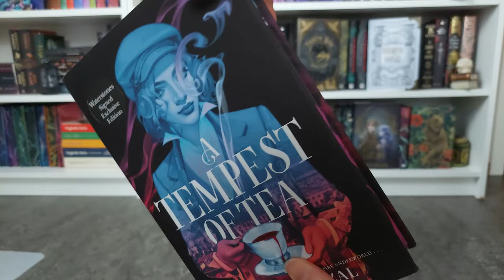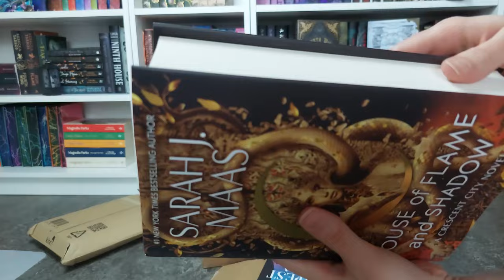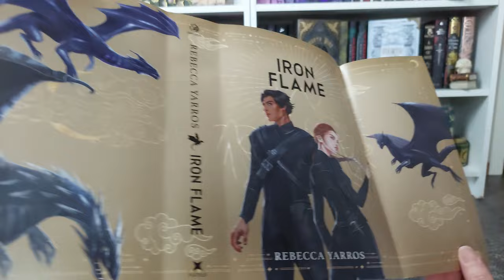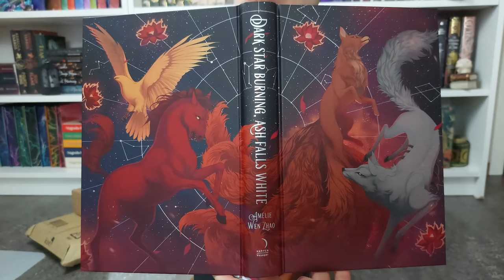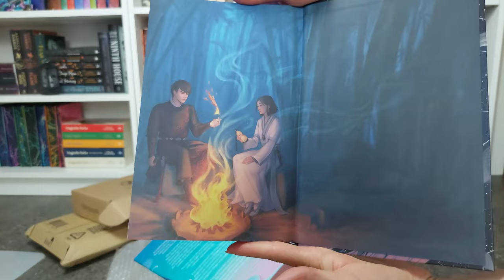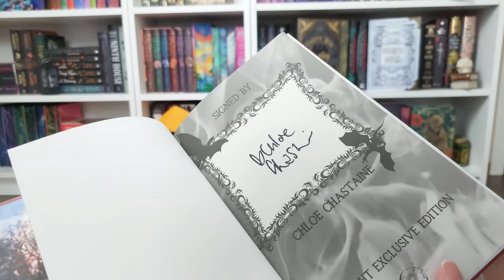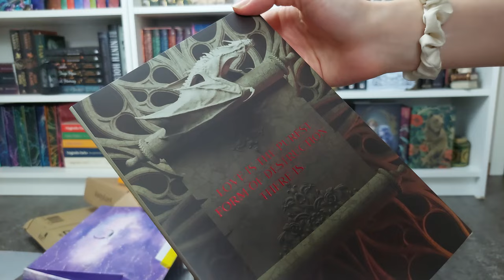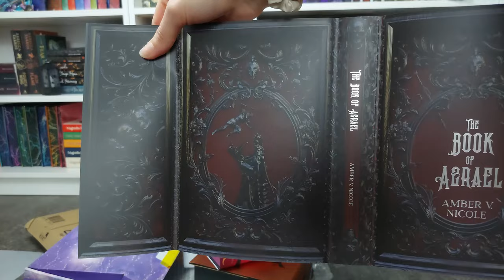Book Haul! Unboxing Moonlight Book Box, Bookish Box, Waterstones, Fairyloot Iron Flame!!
Join me in my huge book haul while I unbox Moonlight Book Box (The Flame King's Captive), Bookish Box November box featuring The Book of Azrael. I also unbox Waterstones Exclusive Editions of A Tempest of Tea and House of Flame and Shadow and Fairyloot special edition of Iron Flame.
Get ready for an exciting book haul unboxing featuring special editions from Moonlight Book Box, Bookish Box, Waterstones, and Fairyloot Iron Flame!🤩📚

👉🏼 S U B S C R I B E so we can become book besties!! I appreciate you so much!💖

🎬 Guide to Reading Sarah J. Maas Books: How to read Throne of Glass, ACOTAR, Crescent City🌃